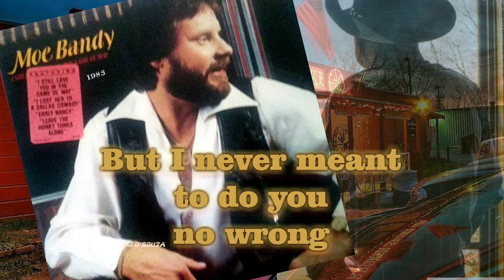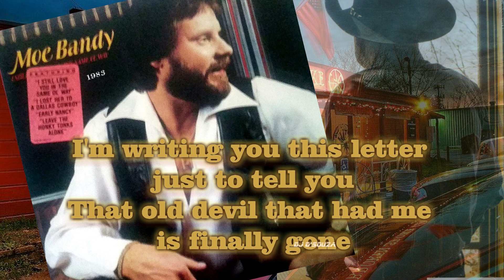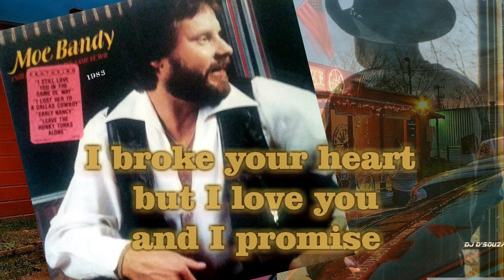Moe Bandy - Leave The Honky Tonks Alone (1983)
Moe Bandy -Leave The Honky Tonks Alone
(S. Milete/R. Wade)
I Still Love You in the Same Ol' Way